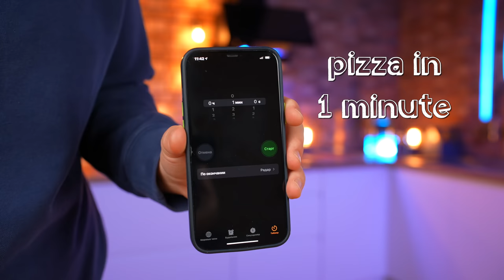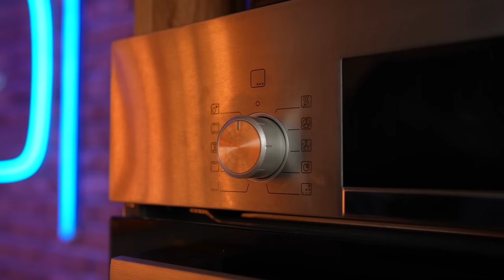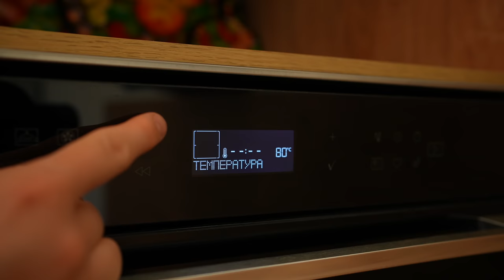1 minute vs 1 hour vs 1 day pizza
those who turn on subtitles understand what is happening in the video 2 times better
hello everyone, today we will cook 3 pizza , in 1 minute for 1 hour and 1 day -